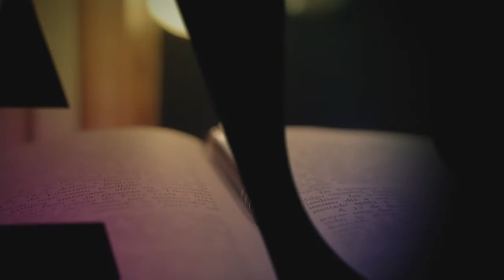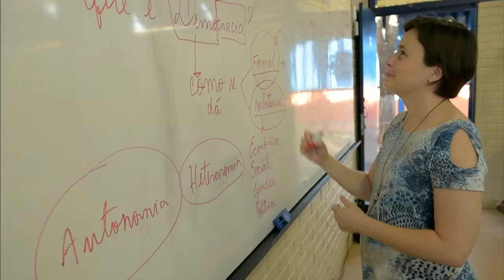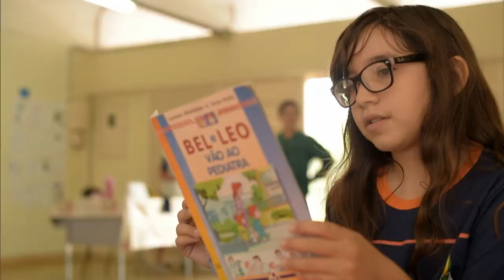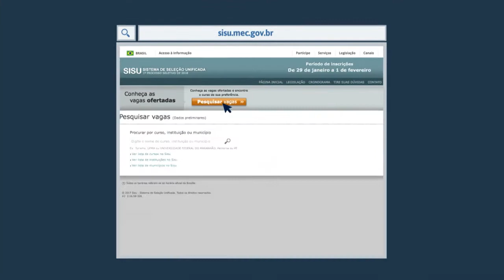Educação no Ar - 11 de janeiro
EDUCAÇÃO NO AR - 11.01.18: No programa fala sobre a mudança do piso salarial dos professores e sobre a sanção do novo FIES.